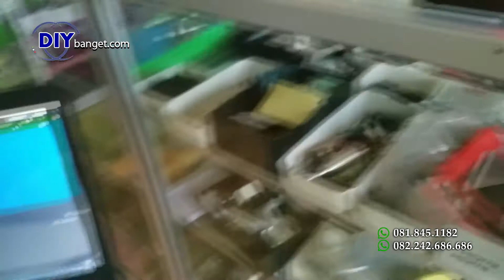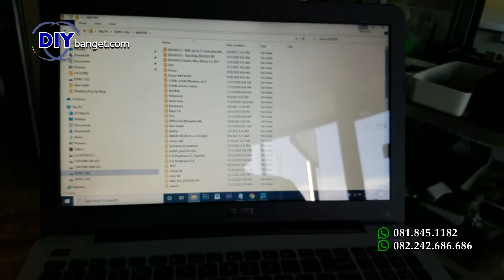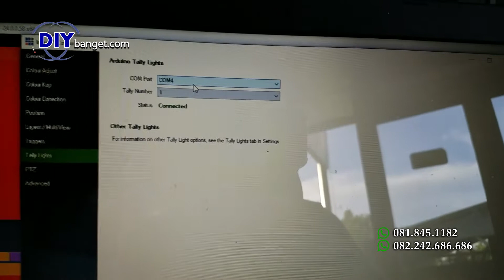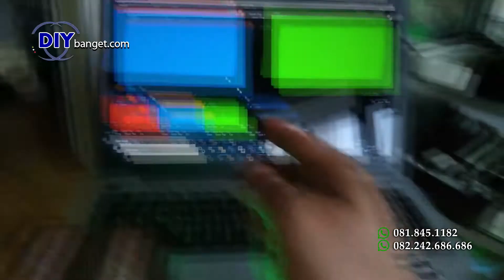Tally light Murah Multifungsi untuk semua mixer dan vmix